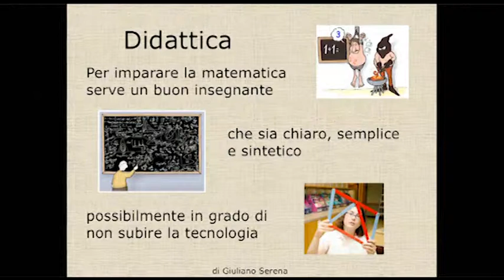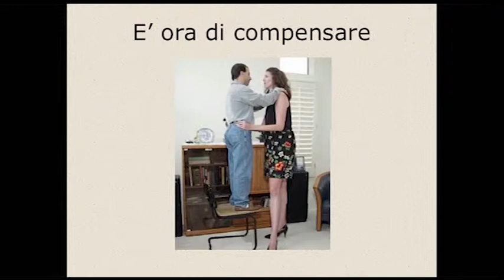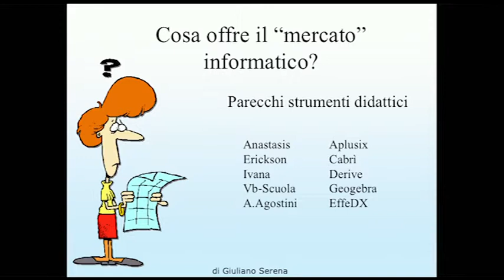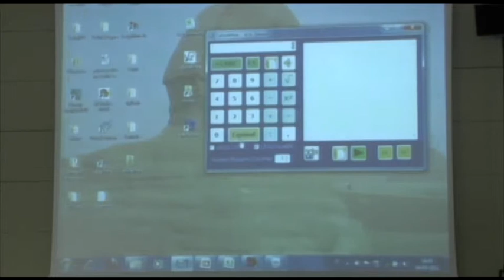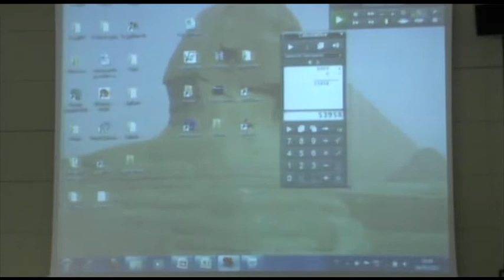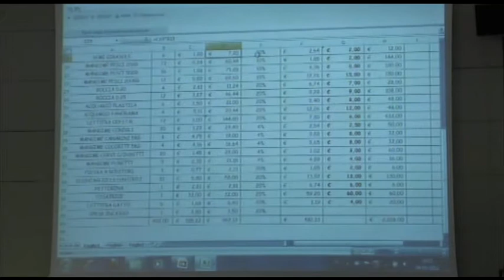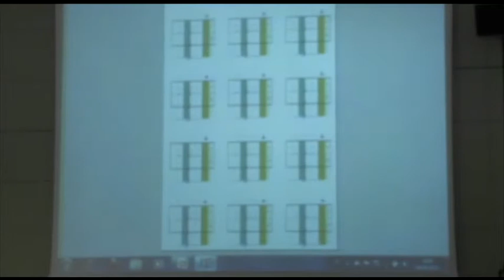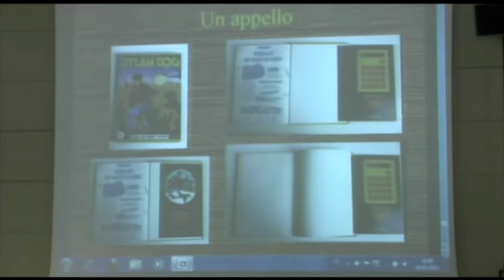22) Giuliano Serena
Compensare la discalculia

Discalculia in età adulta: nuove ricerche, normative e risorse

4 maggio 2012

Reggio Emilia, Aula Magna Manodori

V Seminario sulle tematiche della dislessia evolutiva nell'adulto